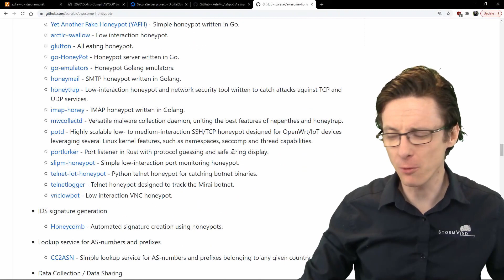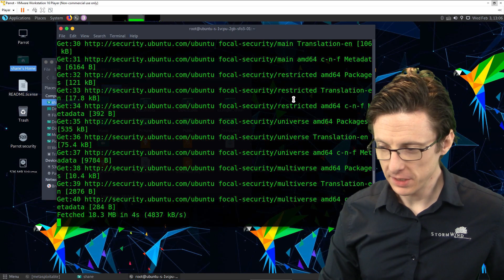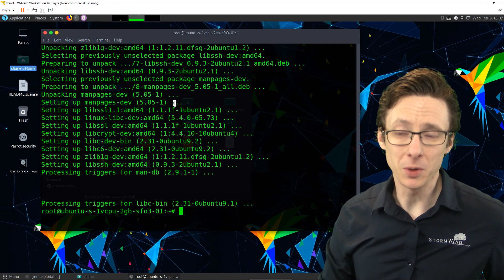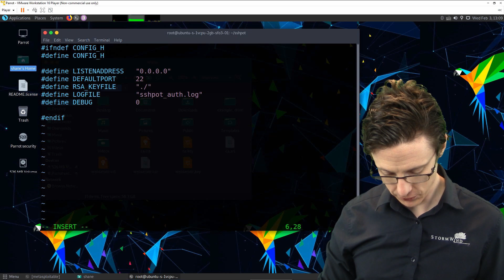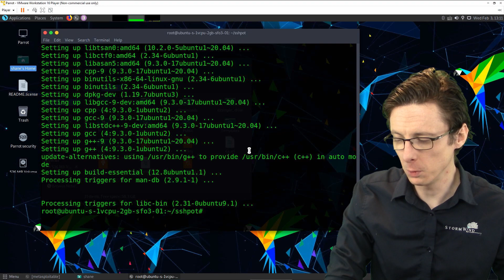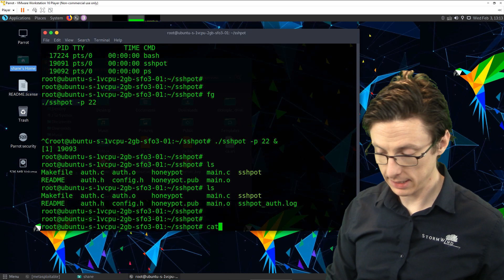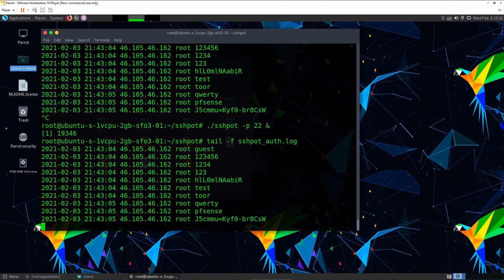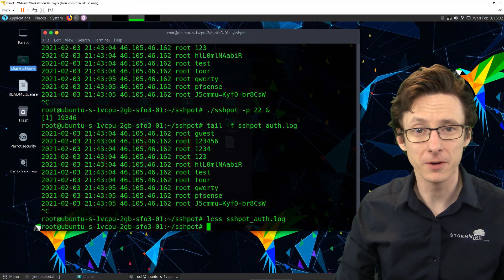Build Your Own SSH Honeypot in Minutes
In this video, StormWind security instructor Shane Sexton demonstrates how easy it is to build an SSH honeypot.